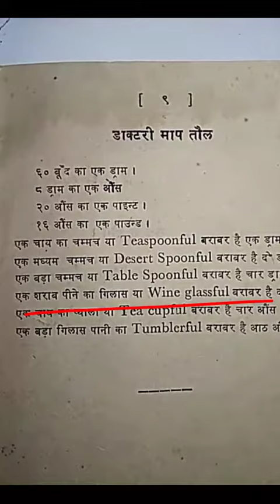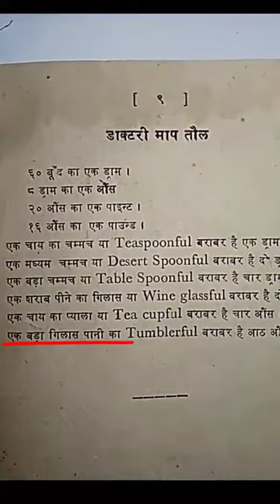ELECTRO HOMEOPATHY "डॉक्टरी माप तोल "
Dr. N. C. DUTTA

# Electrohomeopathy ,
Mixture Dose of medicine details in Electrohomeopathy